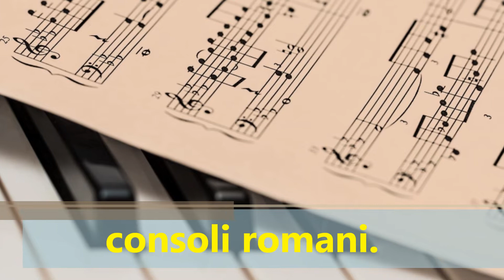Buon onomastico Paolino - significato, immagini e musica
Acquista Apple airpods
Acquista l'orologio Smart phone

Ciao Paolino!
Oggi è la tua festa!
Il tuo nome è il diminutivo
di Paolo che deriva dal latino "paulus"
che significa : "basso di statura".
oppure "giovane".
Fu il nome di diversi
consoli romani.
Buon onomastico!

Il brano in sottofondo è la mia composizione:

"Buon onomastico"

MMVJ